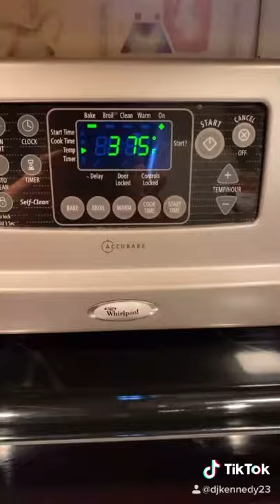Meatballs on Sandwich? | Try This for Yummy Sub Sandwich | Daisy Castillon-Kennedy